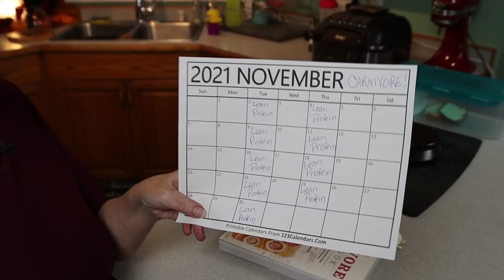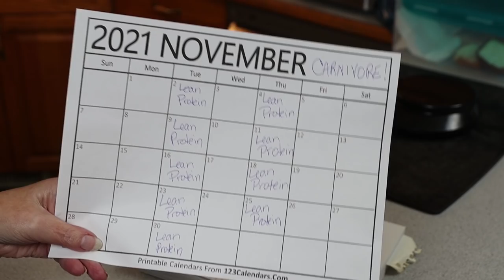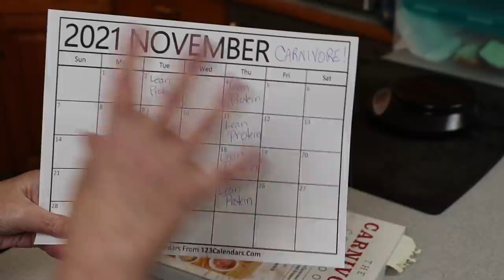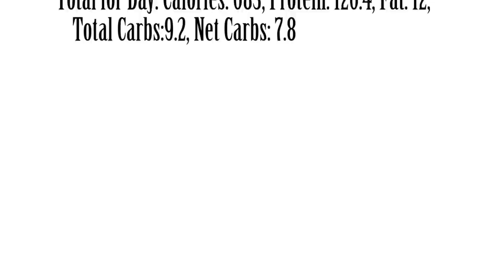What I Eat in a Day PSMF | Last PSMF Meal Day in October! | November Plans| PSMF Macros & Results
What I eat in a day PSMF meals with macros.
What I Eat in a Day shows you my entire day’s meals as they happen! Plus I show you my plans for November!

Today’s Meals and Macros:
Coffee in AM: Calories: 35, Protein: 9g
**BREAKFAST: @MariaEmmerich Art of Fat Loss, Page 26.
French Toast with 2 slices Cranberry, 2 slices Italian bread, 1/2 c egg whites
Calories: 174,Protein: 34.8, Fat:0.5 Total Carbs:5, Net Carbs:4.3

** LUNCH: Turkey Sandwich on Cranberry Bread:
Calories:216,Protein: 43.2, Fat: 2.4, Total Carbs: 2.6, Net Carbs: 2.0

**DINNER: Lean Protein Chili
Lean Protein Chili Soup with added Tenderloin

Calories: 258,Protein: 39.5, Fat: 9,Total Carbs: 1.5, Net Carbs: 1.5

Total for Day: Calories: 683, Protein: 126.4, Fat: 12, Total Carbs:9.2, Net Carbs: 7.8
 **ITEMS USED in VIDEO:
• Vital Proteins Collagen
• Bread Keeper
Maria Emmerich Carnivore Cookbook

Skinny Syrups Natural Keto Collection with MCT and Stevia/Monkfruit (no sucralose)

KetogenicWoman.com is a participant in the Amazon Services LLC Associates Program, an affiliate advertising program designed to provide a means for sites to earn advertising fees by advertising and linking to Amazon.

Original Music and Video Production by Terri Breeze